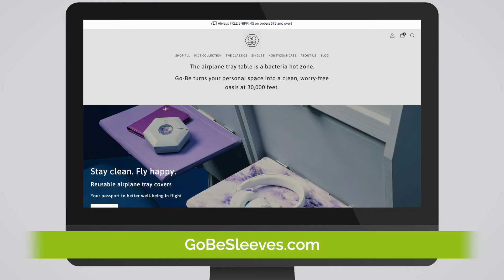How Mastering The Right Messaging Can Propel Your Business | Go Be Sleeves | Harvest Growth Podcast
Ever wondered how a successful entrepreneur turns a creative idea into a booming business? Meet Barbara Booth, the co-founder and CEO of Go Be Sleeves, who cracked the code to success with her innovative product line. Barbara shares the inspiration behind her innovative product, which is an airplane tray cover made from eco-friendly, antimicrobial materials. She discusses how her background as a former CNBC reporter and her personal experience with successful entrepreneurs has influenced her entrepreneurial journey and the lessons she has learned along the way. Barbara also details the evolution of her marketing strategy and the rapid growth of her business, offering valuable insights for entrepreneurs and business owners looking to scale their products. Tune in to hear how Barbara's determination, wise marketing decisions, and collaboration with platforms like Grommet have propelled her business to success.

In today's episode of the Harvest Growth Podcast, we’ll cover:
● Initial growth through word of mouth and digital campaigns
● Challenges faced with scaling too quickly and learning to be scrappy
● Evolution of the marketing story from focused on fear factor to a lifestyle enhancement aspect
● Involvement in a mentorship program to learn key business skills
● The impact of being featured on Grommet and leveraging a community-driven platform to boost sales

To learn more about Barbara's innovative product line of airplane tray covers that are antimicrobial and eco-friendly lifestyle accessories that transform travel into a blissful and uplifting experience, visit GoBeSleeves.com.

00:00 Friend's concern sparked investigation into airplane germs.
03:46 Deregulation leads to lower fares and germy flights.
08:21 Unity, kids collection, global artist collaboration.
12:28 Quick start led to mentorship, then success.
15:27 Drive traffic by promoting on social media.
18:57 Inspiring entrepreneurs sparked passion for starting business.

Do you have a brand that you’d like to launch or grow? Do you want help from a partner that has successfully launched hundreds of brands totaling over $2 billion in revenues? Visit HarvestGrowth.com and set up a free consultation with us today!